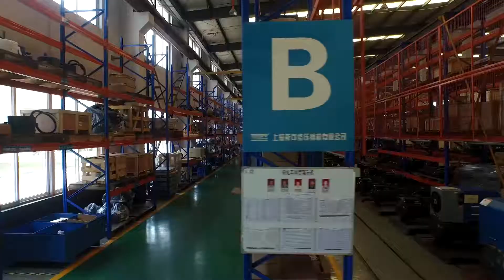Factory View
Shanghai Screw Compressor Co.,Ltd factory, located in Shanghai Jinshan Area, manufacturing screw air compressor, oil free compressor, see our factory